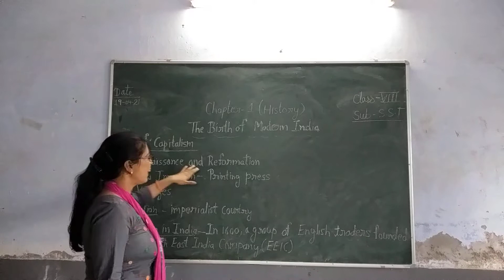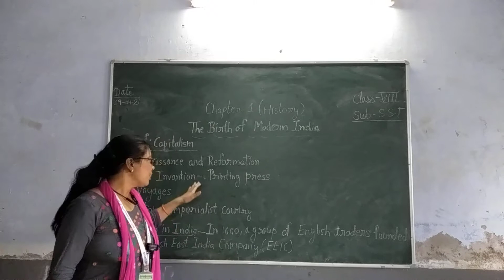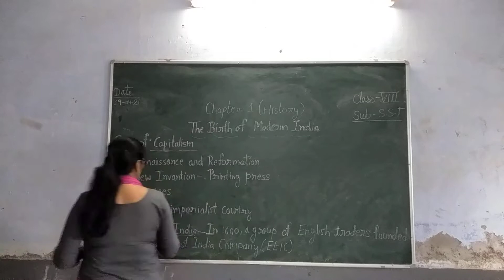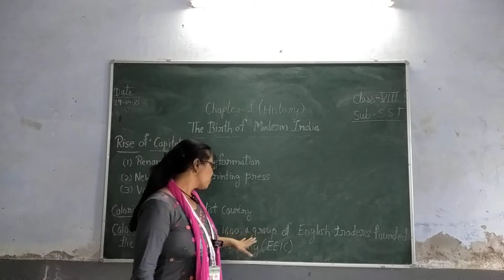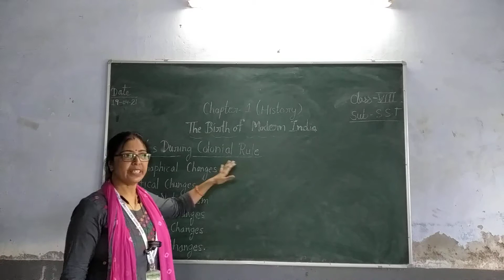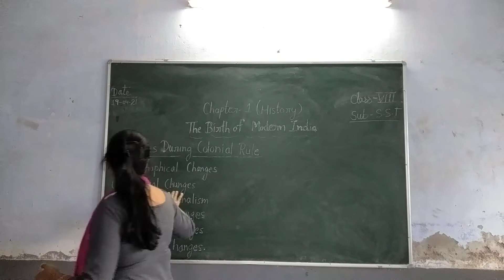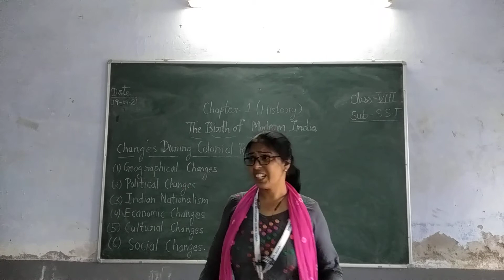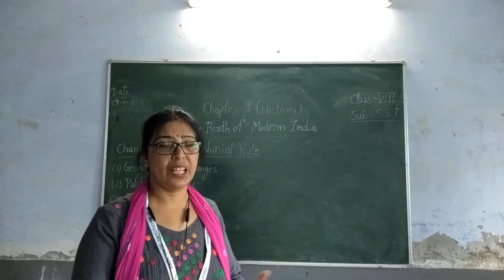Class VIII Social Studies (History - Ch-1 The Birth of Modern India Part - 3)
Recording of Live Class by Preeti Mam on Shanti Niketan Student Online App.